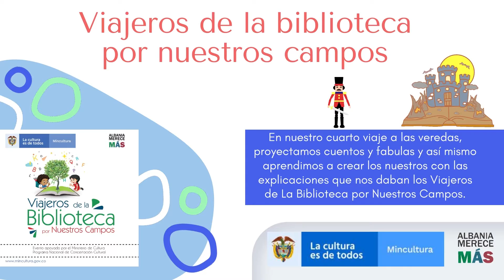Cuarto viaje por nuestros campos de 'Viajeros de la Biblioteca por Nuestros Campos'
En nuestro cuarto viaje a las veredas, proyectamos cuentos y fabulas y así mismo aprendimos a crear los nuestros con las explicaciones que nos daban los Viajeros de La Biblioteca por Nuestros Campos.
Disfrutamos de sumergirnos en los cuentos e historias que nos traen los Viajeros de la Biblioteca por Nuestros Campos de Albania Merece Más y nos llenamos de actividades que nos enseñaron a crear e hilar las historias de los mundos mágicos de los cuentos y las fábulas.
Ministerio de Cultura- Programa Nacional de Concertación Cultural.